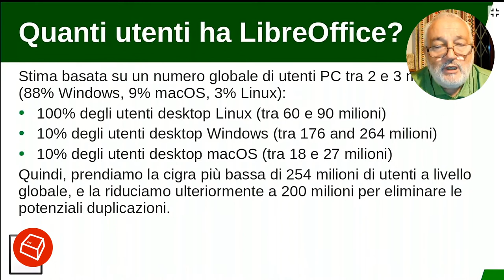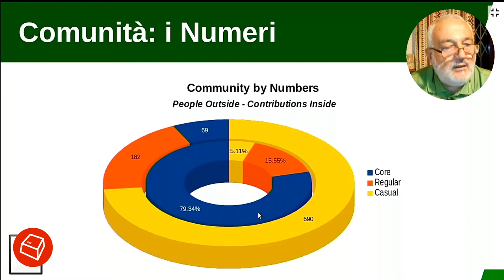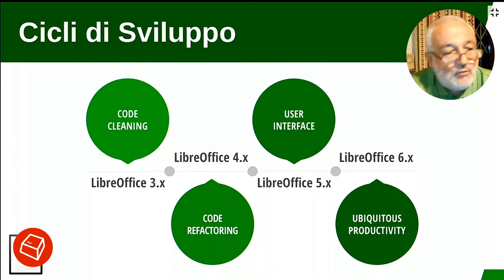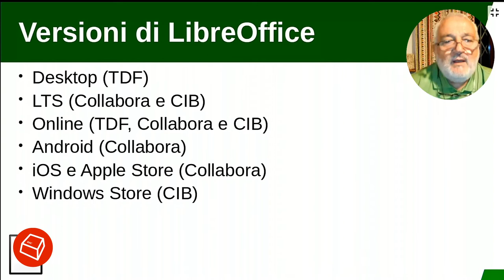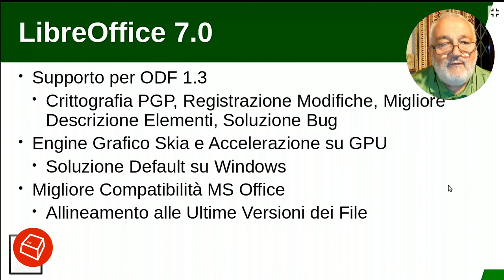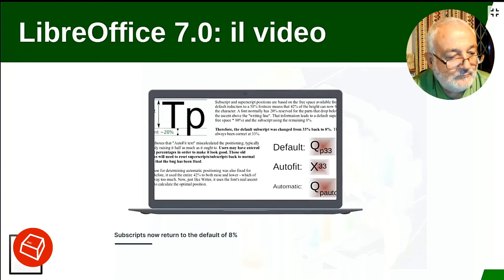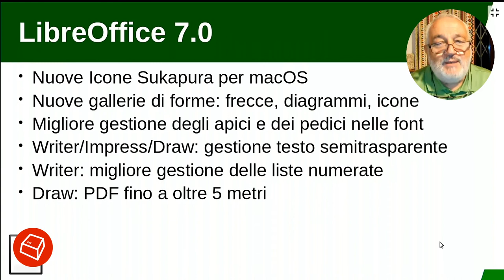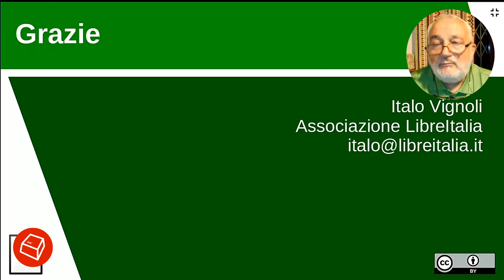LibreOffice 7.0: le principali novità -Italo Vignoli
La principale novità di LibreOffice 7.0 è il supporto della nuova versione del formato standard e aperto Open Document Format 1.3, ma ci sono nuove funzionalità anche in altre aree, a partire dal nuovo engine grafico e dalla user interface. Una rapida panoramica delle novità.